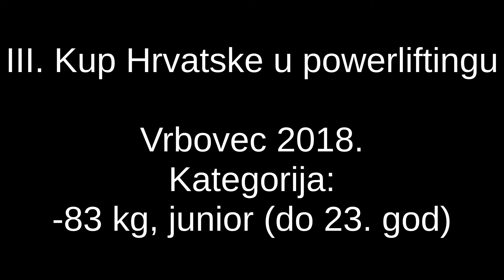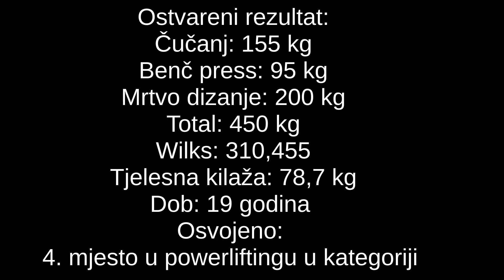Marko Turina - PLK Nabildani Mozak - III. Kup Hrvatske U Powerliftingu